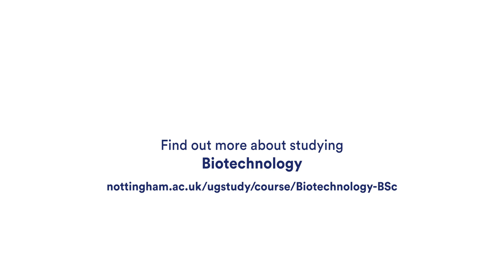Hear from Biotechnology Course Director Mani | University of Nottingham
Meet Nagamani Bora. Hear about what interests Mani, and what she enjoys about teaching on the biotechnology course.